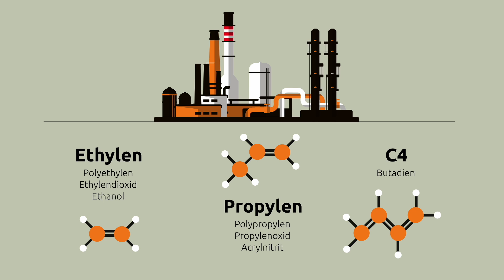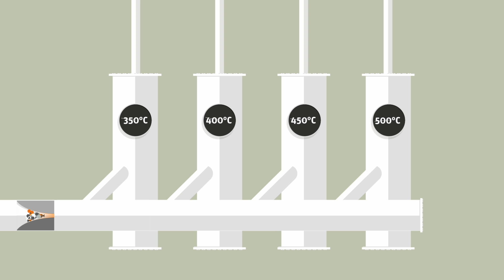enespa ag – Wir verwandeln Abfall in Rohstoff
𝗪𝗶𝗿 𝘀𝗶𝗻𝗱 𝗲𝗻𝗲𝘀𝗽𝗮
Wir bauen und betreiben wirtschaftliche und nachhaltige Anlagen für die Kreislaufwirtschaft von Kunststoffen. Unsere Kernkompetenz bilden der Anlagenbau und die dazugehörigen industriellen Dienstleistungen im Bereich des chemischen Recyclings von gemischten Plastik-Abfällen.

enespa beschäftigt in Deutschland über 30 Spezialisten im Anlagenbau und Anlagenbetrieb sowie in der Forschung. Im schweizerischen Appenzell erbringen 20 Fachkräfte diverse Management- und Service-Leistungen.

𝗞𝘂𝗻𝘀𝘁𝘀𝘁𝗼𝗳𝗳-𝗞𝗿𝗲𝗶𝘀𝗹𝗮𝘂𝗳
Das chemische Recycling schliesst die Lücke zwischen mechanischen Recyclingverfahren und der energetischen Verwertung. Nur so ist es möglich, verschmutzte oder gemischte Kunststoffabfälle wiederzugewinnen, die zu wertvoll sind, um sie bereits zu entsorgen. Doch die zirkuläre Wertschöpfung ist nur möglich, wenn der Kreis geschlossen wird. Das – und nicht die technische Machbarkeit – ist unsere grösste Herausforderung.

𝗜𝗻𝘃𝗲𝘀𝘁𝗶𝗲𝗿𝗲𝗻 𝗦𝗶𝗲 𝗶𝗻 𝘂𝗻𝘀𝗲𝗿 𝗨𝗻𝘁𝗲𝗿𝗻𝗲𝗵𝗺𝗲𝗻
Über 3’000 Menschen sind der Grund, warum wir bis heute alle unsere Meilensteine erreichen konnten und optimistisch in eine Zukunft ohne Plastik-Abfall blicken.

➡️ 𝗪𝗶𝗰𝗵𝘁𝗶𝗴𝗲𝗿 𝗛𝗶𝗻𝘄𝗲𝗶𝘀: 𝗗𝗮𝘀 𝗔𝗸𝘁𝗶𝗲𝗻𝗮𝗻𝗴𝗲𝗯𝗼𝘁 𝗯𝗲𝘇𝗶𝗲𝗵𝘁 𝘀𝗶𝗰𝗵 𝗮𝘂𝘀𝘀𝗰𝗵𝗹𝗶𝗲𝘀𝘀𝗹𝗶𝗰𝗵 𝗮𝘂𝗳 𝗶𝗻 𝗱𝗲𝗿 𝗦𝗰𝗵𝘄𝗲𝗶𝘇 𝗮𝗻𝘀ä𝘀𝘀𝗶𝗴𝗲 𝗣𝗲𝗿𝘀𝗼𝗻𝗲𝗻.

🔔 Folgen Sie uns auf Linkedin, Facebook und Instagram.